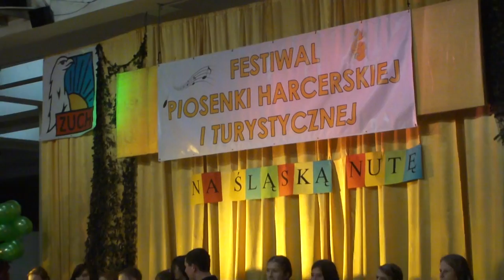Festiwal Piosenki Harcerskiej i Turystycznej - Giszowiec 2012